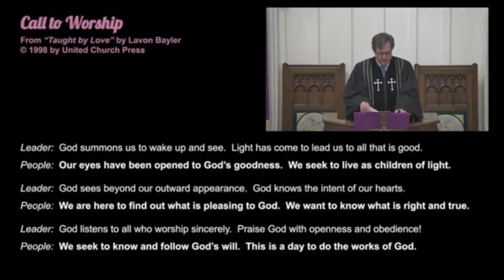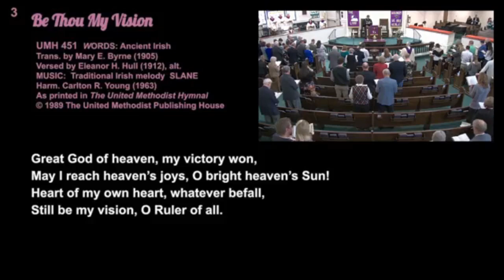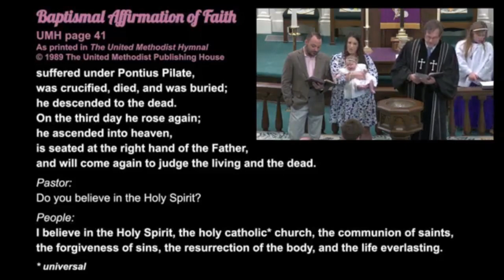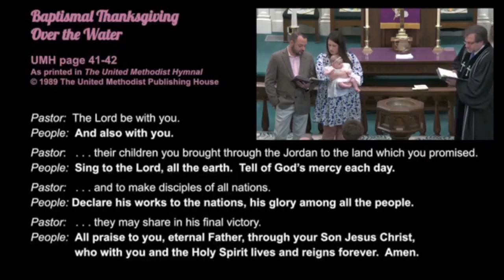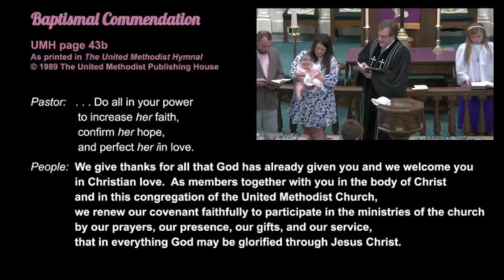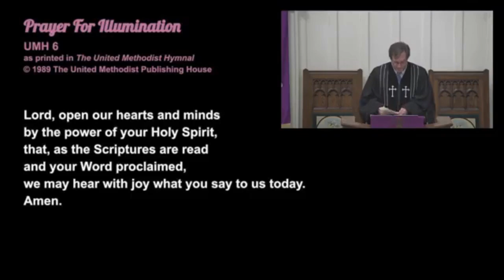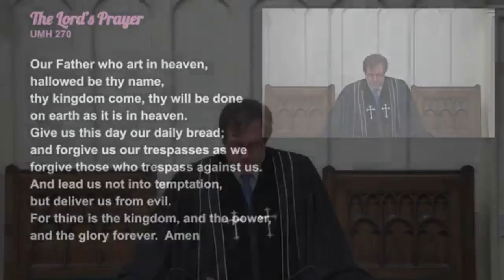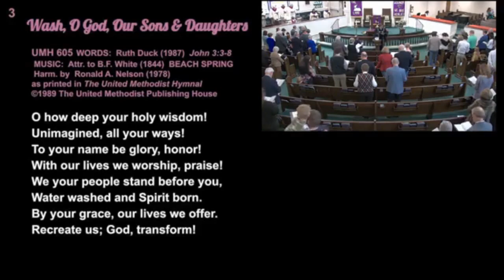2023 03 19 Worship Service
PRELUDE
“Great Is thy Faithfulness”  (UMH 140)
Tune William M. Runyan (1923)
arr. David Cherwein
c) 1991 Summa Productions

CALL TO WORSHIP & OPENING PRAYER
by Lavon Bayler, from Taught by Love
c) 1998 by United Church Press

CHILDREN’S ANTHEM
“Arise , Shine”  (TFWS 2005)
WORDS & MUSIC:  Gary Alan Smith
(Isaiah 60:1) ARISE, SHINE
c) 1992 Gamut Music Productions
As printed in The Faith We Sing
c)  2000  by Abingdon Press

ANTHEM
“Lord, I Want to Be a Christian”  (UMH 402)
Words and Music:  Afro-American spiritual
adapt. and arr. Wlliam Farley Smith (1986)
as printed in The United Methodist Hymnal
c) 1989 The United Methodist Publishing House
Sung by the Long Memorial Cancel Choir

OFFERTORY
“Open the Eyes of my Heart, Lord”
Paul Baloche
c) 1997, 2010 Integrity’s Hosanna Music (ASCAP)

POSTLUDE
St. Patrick’s Breastplate” (TFWS 2166)
trad. Gaelic melody
arr. Thomas Keesecker
from Two Dances - St. Patrick and Dierdre
c) 2020 Birnamwood Publications (ASCAP),
A division of MorningStar Music Publishers, Inc., St. Louis, MO